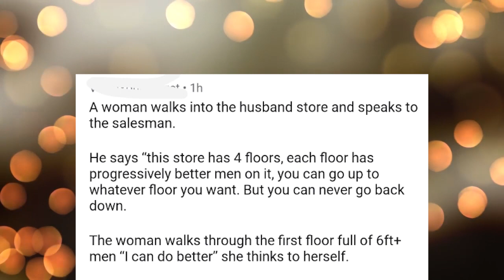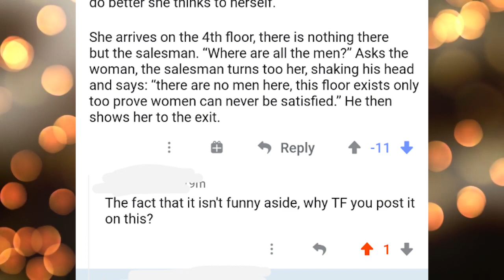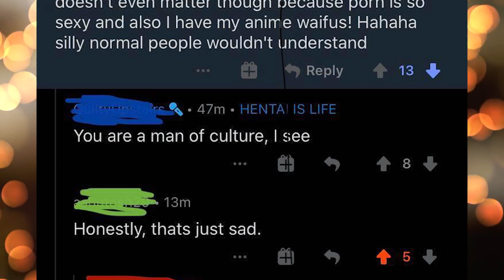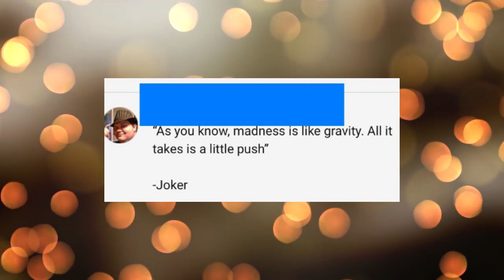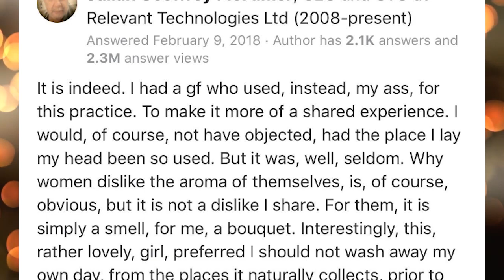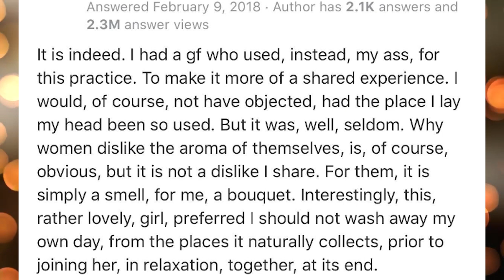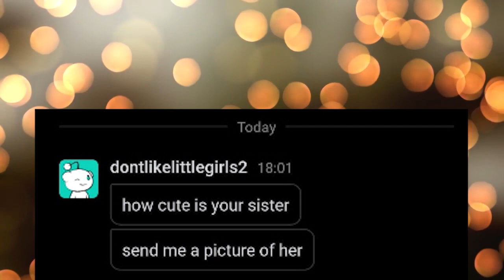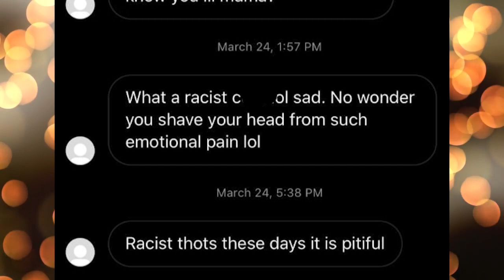r/JustNeckBeardThings | Neck Beard Cringe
Today we take a look at the hot posts from the subreddit r/justneckbeardthings, where neck beards show exactly how cringe they are.